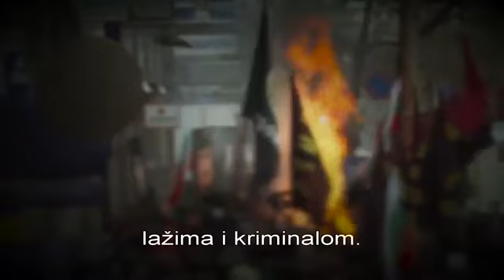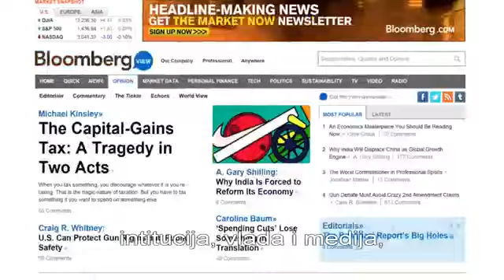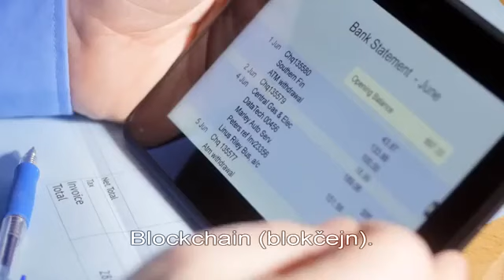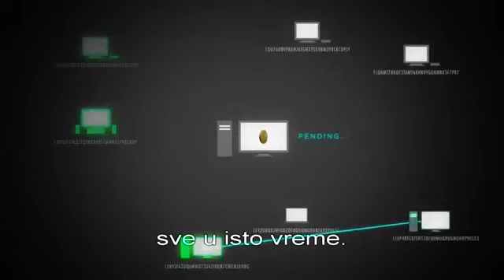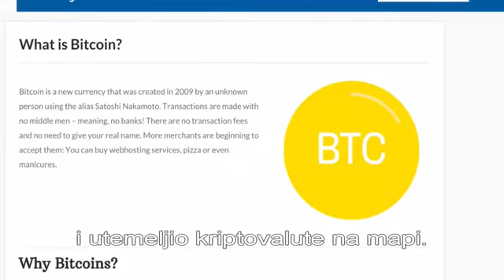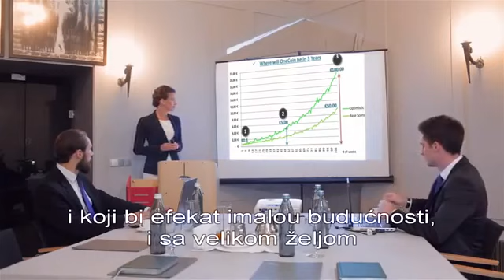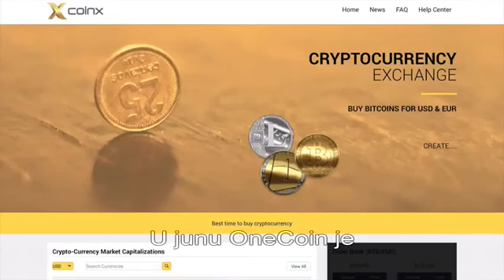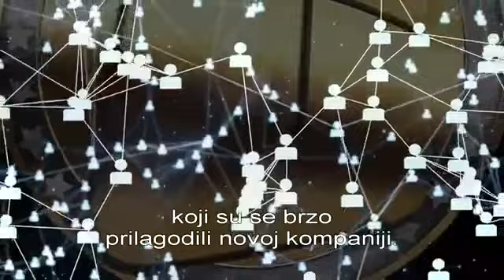THE FUTURE OF PAYMENTS ONECOIN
The future is here.. Don't miss this opportunity!